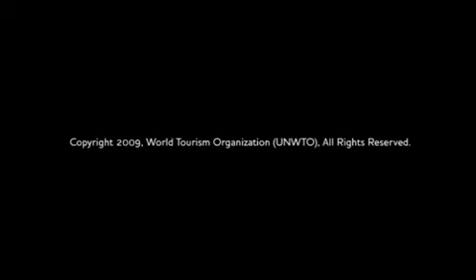UNWTO ELibrary (Francais)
Find out how you can access the world's biggest collection of tourism publications and statistics online through UNWTO's Elibrary.